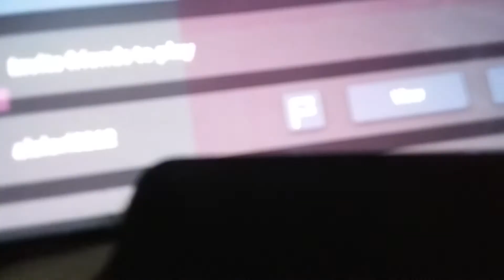Как получить Мистера би